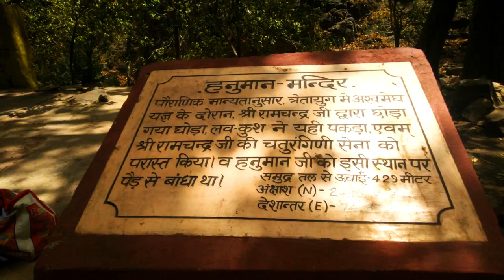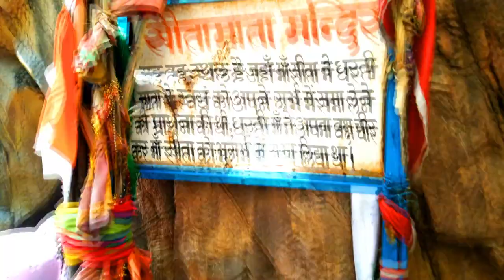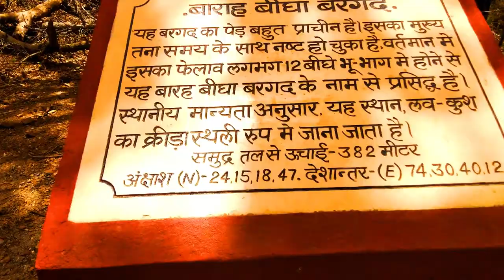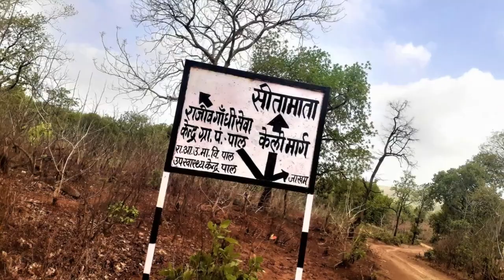सीता माता वन्यजीव अभयारण्य प्रतापगढ़ राजस्थान Sita Mata Wildlife Sanctuary Chittaurgarh Rajasthan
सीतामाता वन्यजीव अभयारण्य422.94 वर्गकिलोमीटर में फैला है, जो जिला मुख्यालय प्रतापगढ़ से केवल ४० किलोमीटर, उदयपुर से १०० और चित्तौडगढ़ से करीब ६० किलोमीटर दूर है। यह अद्वितीय अभयारण्य प्रतापगढ़ जिले में, राजस्थान के दक्षिण-पश्चिम क्षेत्र में अवस्थित है, जहाँ भारत की तीन पर्वतमालाएं- अरावली, विन्ध्याचल और मालवा का पठार आपस में मिल कर ऊंचे सागवान वनों की उत्तर-पश्चिमी सीमा बनाते हैं। आकर्षक जाखम नदी, जिसका पानी गर्मियों में भी नहीं सूखता, इस वन की जीवन-रेखा है।

यहां की सबसे ज्यादा महत्वपूर्ण वन्यजीव प्रजातियों में उड़न गिलहरी और चौसिंघा (four Horned Antelope) हिरण उल्लेखनीय हैं। यहां स्तनधारी जीवों की ५०, उभयचरों की ४० और पक्षियों की ३०० से ज्यादा प्रजातियां पाई जाती हैं। भारत के कई भागों से कई प्रजातियों के पक्षी प्रजनन के लिए यहां आते हैं।

वृक्षों, घासों, लताओं और झाडियों की बेशुमार प्रजातियां इस अभयारण्य की विशेषता हैं, वहीं अनेकानेक दुर्लभ औषधि वृक्ष और अनगिनत जड़ी-बूटियाँ अनुसंधानकर्ताओं के लिए शोध का विषय हैं। वनों के उजड़ने से अब वन्यजीवों की संख्या में कमी आती जा रही है।

प्रतापगढ़ इतिहास के आरम्भ से ही प्रकृति की नायाब संपदा से धनी क्षेत्र रहा है। इस के उत्तर-पश्चिमी हिस्से में मूल्यवान सागवान के बड़े सघन जंगल थे, इसलिए अंग्रेज़ी शासन के दौर में इस वन-संपदा के व्यवस्थित देखरेख की गरज से एक अलग महकमा-जंगलात, १८२८ ईस्वी में कायम किया गया. यहीं ऐसे स्थान भी हैं जहाँ सूरज की किरण आज तक ज़मीन पर नहीं पडी!

स्थानीय लोगों की मान्यता है कि त्रेता युग (रामायण काल) में, राम द्वारा बहिष्कृत कर दिए जाने के बाद सीता ने यहीं अवस्थित महर्षि वाल्मीकि के आश्रम में न केवल निवास किया था, बल्कि उसके दोनों पुत्रों- लव और कुश का जन्म भी यहीं वाल्मीकि आश्रम में हुआ था। यहां तक कि सीता अंततः जहाँ भूगर्भ में समा गयी थी, वह स्थल भी इसी अभयारण्य में स्थित है! सेंकडों सालों से सीता से प्रतापगढ़ के रिश्तों के सम्बन्ध में इतनी प्रबल लोक-मान्यताओं के चलते यह स्वाभाविक ही था कि अभयारण्य का नामकरण सीता के नाम पर किया जाता.